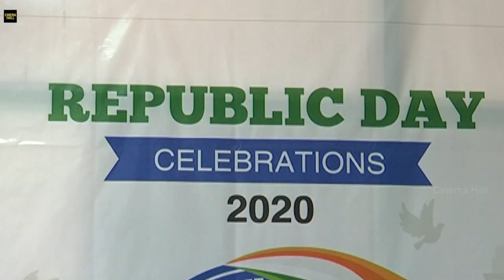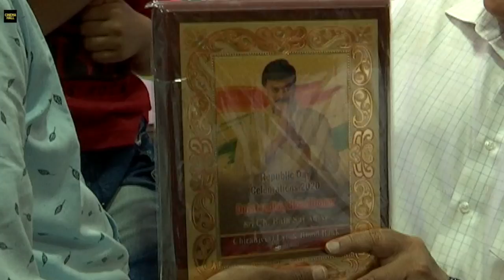Republic Day Celebrations in Chiranjeevi Blood Bank | Allu Aravind | Cinema Hall